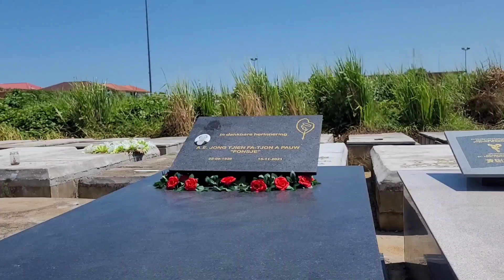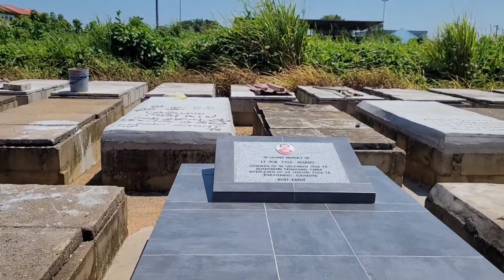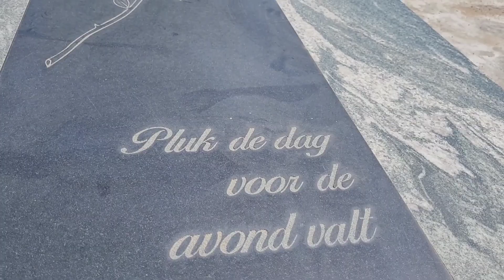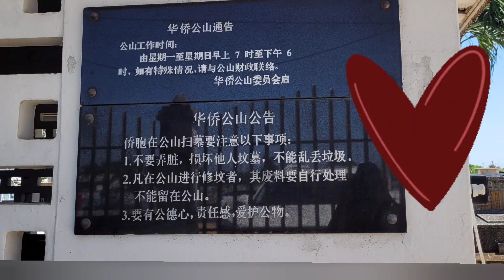Fa Tjauw Koen Sang cemetary in Suriname/ Chinese begraafplaats/花喬科恩桑墓園 🇸🇷chinese cemetery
Chinese Begraafplaats aan de Schietbaanweg
花喬科恩桑墓園

Beautiful chinese music by Tong Li
Album Song of the Burial flowers